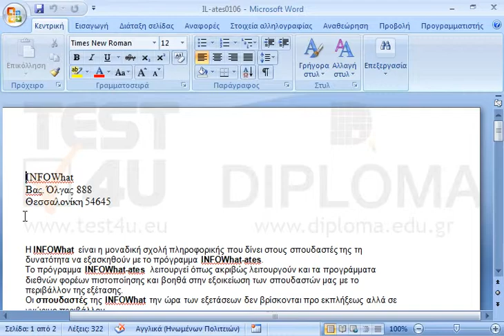Εφαρμόστε σκίαση Θαλασσί έμφαση 5 στις παραγράφους της λίστας με τις προσφορές από Emails μέχρι...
Εφαρμόστε σκίαση Θαλασσί έμφαση 5 στις παραγράφους της λίστας με τις προσφορές από Emails μέχρι για τους νικητές.

77-418 Microsoft Office Specialist Word Core 2013 - Ελληνική έκδοση